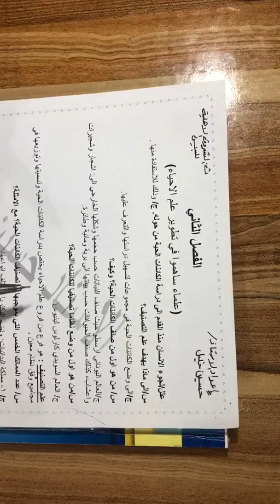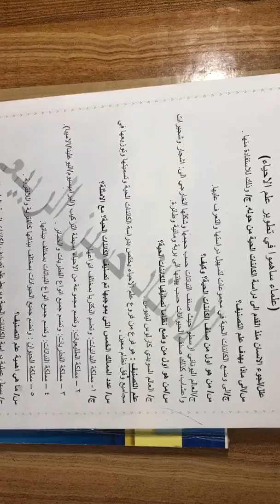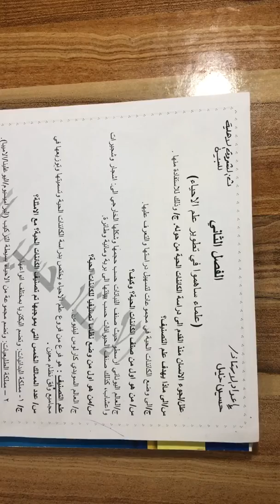العلوم للصف الاول متوسط || العالم كارلوس لينيوس